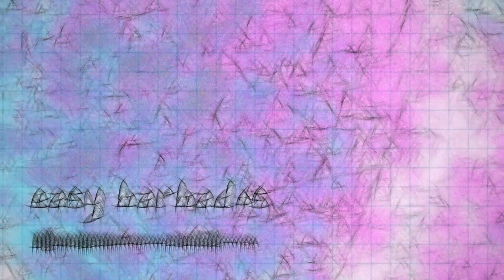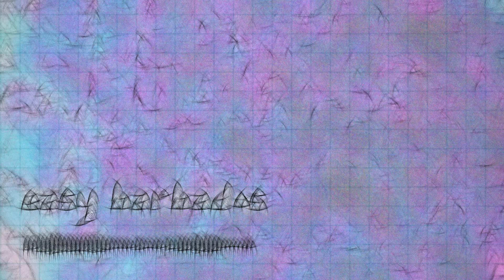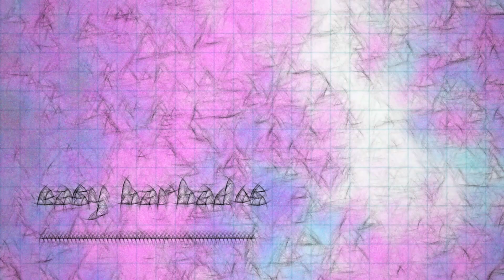easy barbados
Effect author credits:
Youlean Waveform, Youlean Drop Shadow, Youlean Color Correction - Youlean